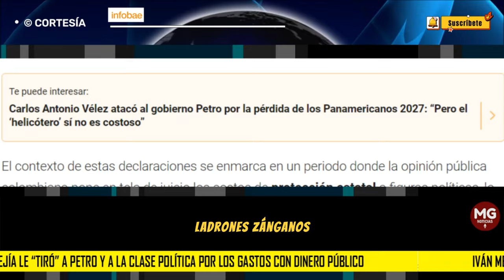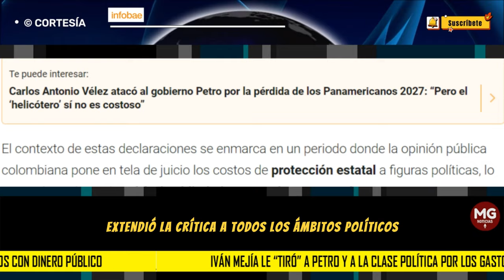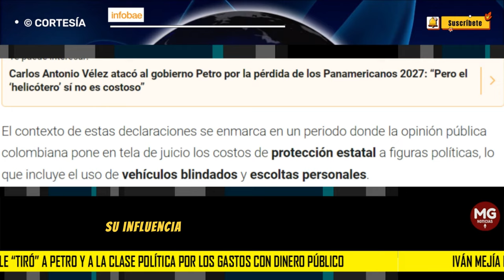🔴 IVÁN MEJÍA LE 'TIRÓ' A PETRO Y A LA CLASE POLÍTICA POR LOS GASTOS EN DINERO PÚBLICO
Iván Mejía le “tiró” a Petro y a la clase política por los gastos con dinero público: “Ladrones, zánganos”
El analista siempre ha defendido a Petro y sus decisiones, pero en esta ocasión ‘sacó la escoba’ y barrió con toda la élite de los mandatarios del país
INFOBAE